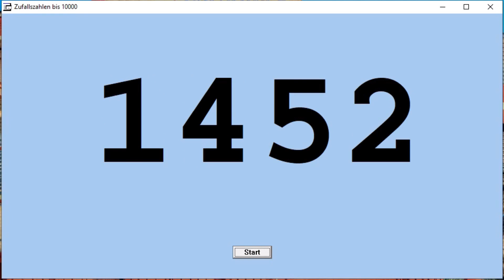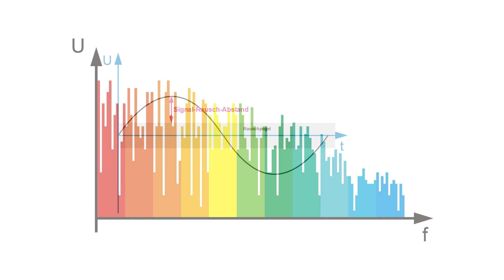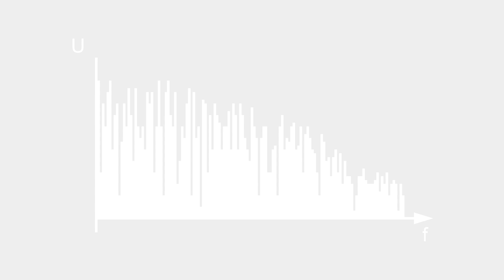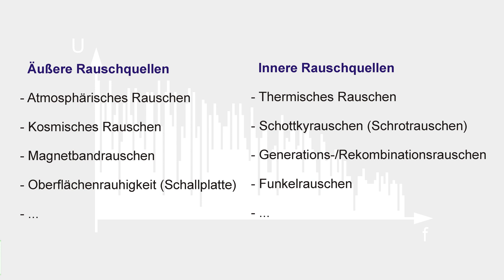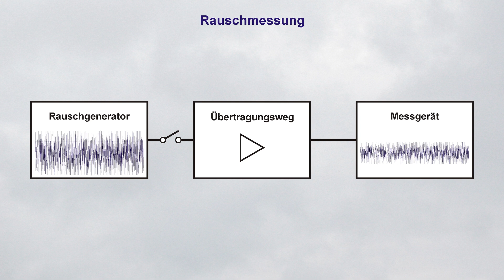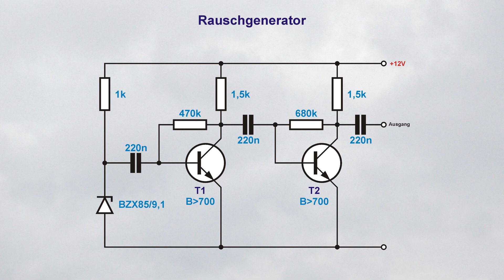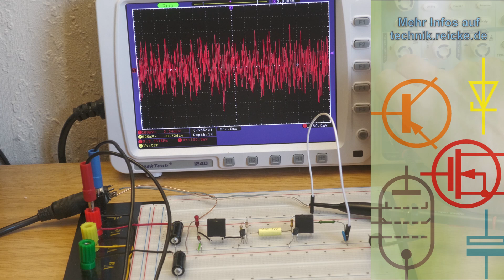Rauschgenerator - Einsatz in der Elektronik, Rauschquellen, Rauschursachen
Rauschen - die natürlichste Sache der Welt.
Rauschquellen in der Elektronik und wozu Rauschgeneratoren gut sind.

0:00 - Einleitung
0:27 - Was Rauschen mit Zufall zu tun hat
1:11 - Farbiges Rauschen?
1:48 - Rauschen unerwünscht
2:00 - Rauschquellen
3:57 - Anwendung von Rauschgeneratoren
5:08 - Ein einfacher Rauschgenerator
5:52 - Praktische Erprobung